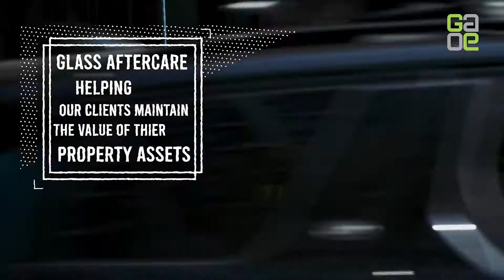Glass Aftercare Promotion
building maintenance company promotional video of their work